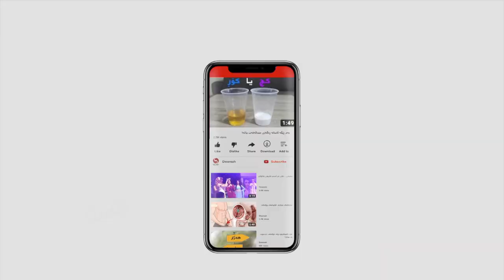مه‌ترسییا هه‌ڕفینێ ل سه‌ر قشلا ئاكرێ هه‌یه‌